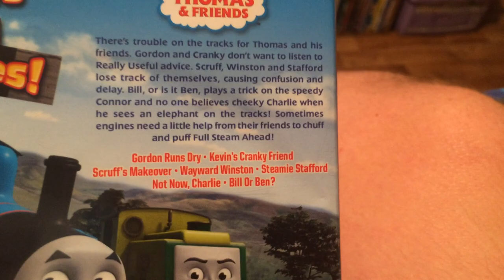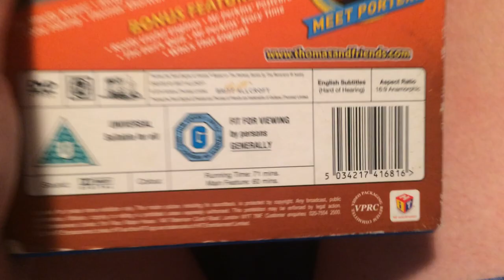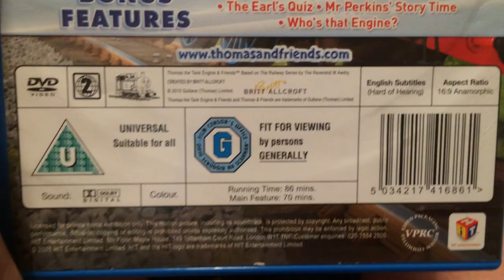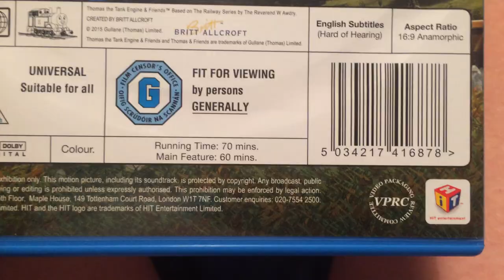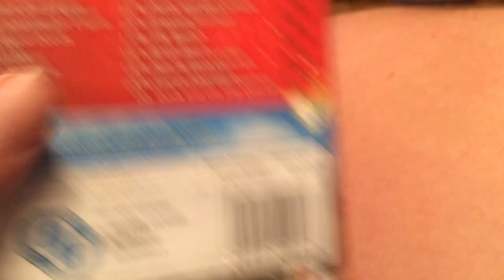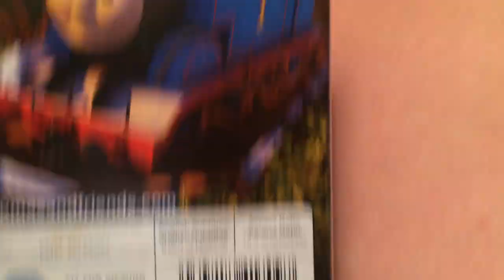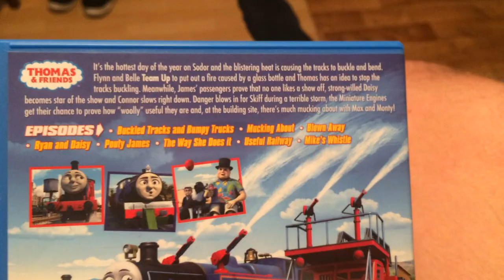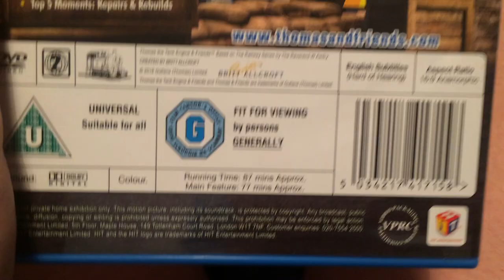a update version of my thomas and friends dvd collection part 5